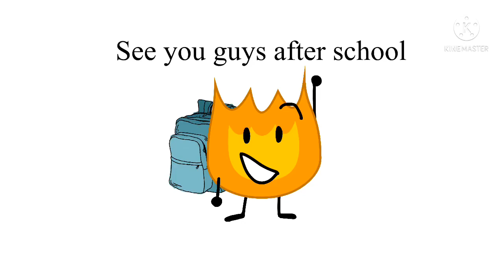I have school today